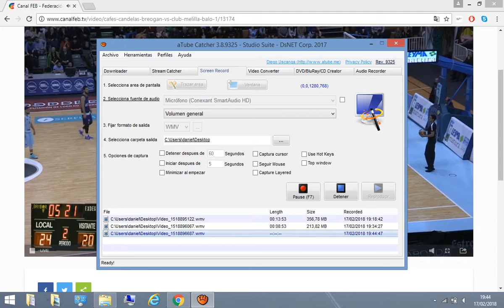BREOGAN CASTIGANDO TRAS EL TIEMPO MUERTO DE ALCOBA EN EL COMIENTO DEL SEGUNDO CUARTO